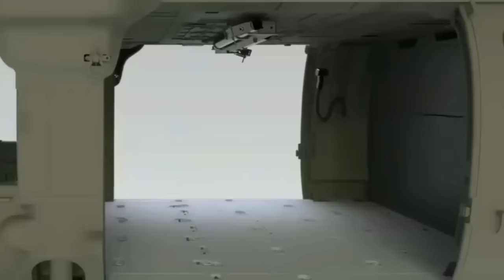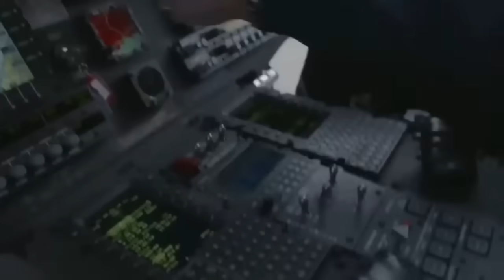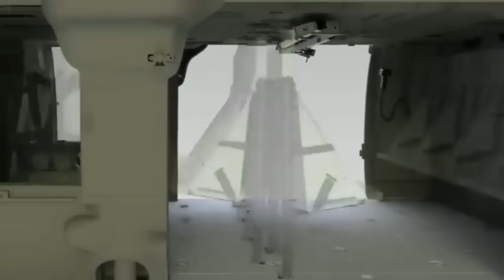NÃO A CHINA! TANQUE VOADOR E VENDIDO AO BRASIL! HELICÓPTEROS MULTIMISSÃO UH60